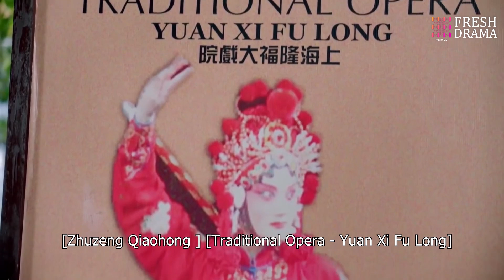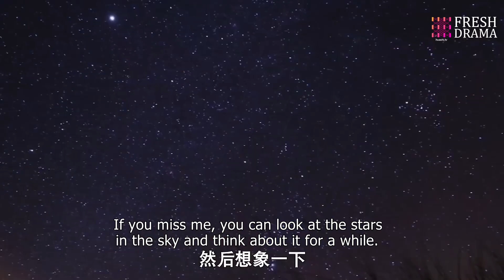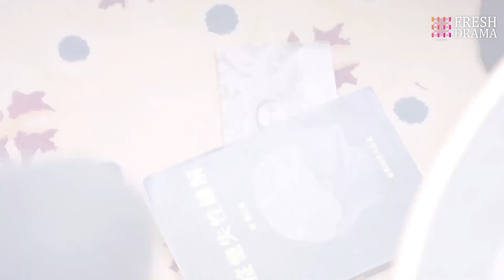惡少去吃飯，怎料他竟敢當眾干出那種事，群眾都看呆了！